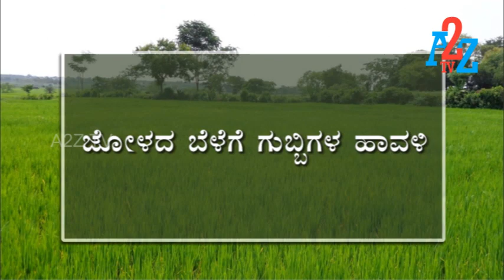Molkalmuru : ಜೋಳದ ಬೆಳೆಗೆ ಗುಬ್ಬಿಗಳ ಹಾವಳಿ | ಗುಬ್ಬಿಗಳನ್ನು ಓಡಿಸಲು ರೈತನ ಉಪಾಯ ನೋಡಿ | A2Z TV